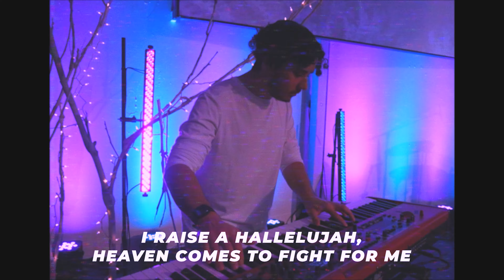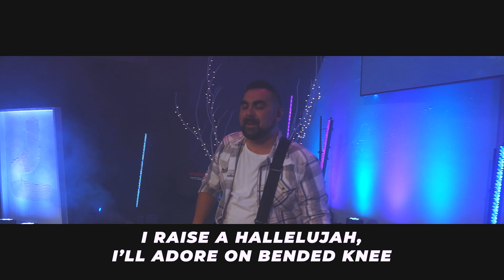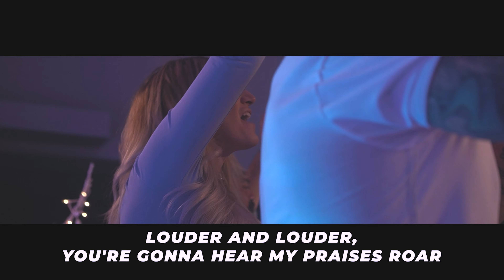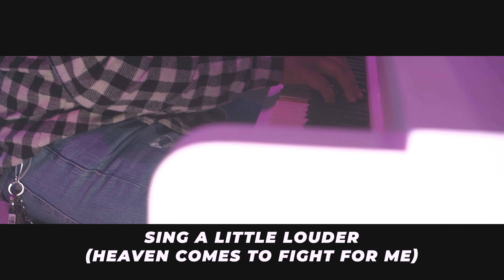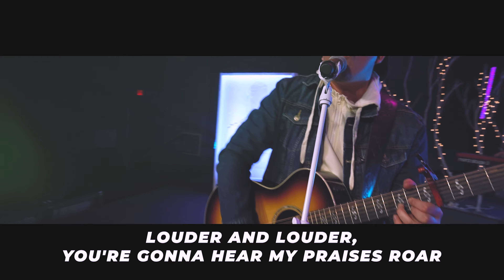Raise A Hallelujah | Active Music Cover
Active Music exists to help people to meet Jesus and learn to follow him through music and art.